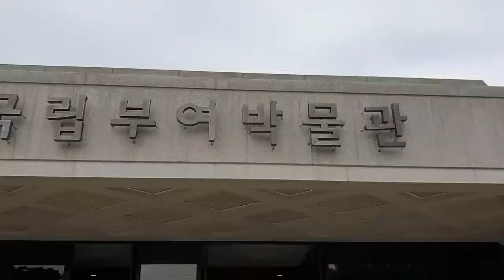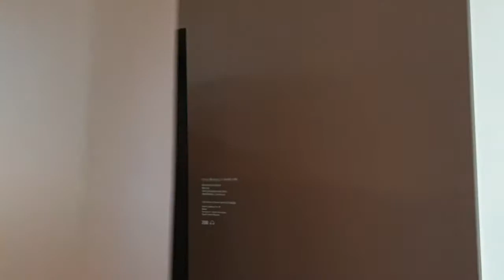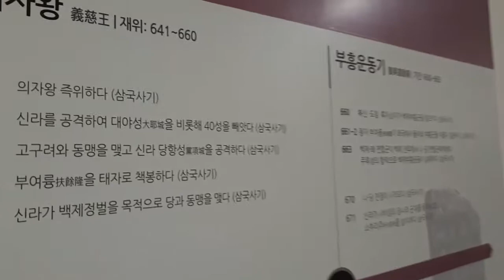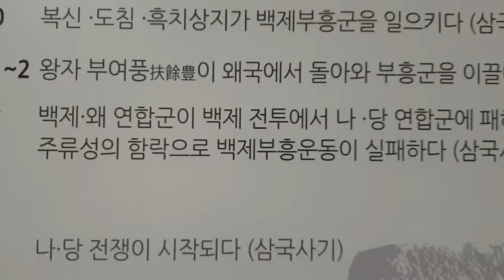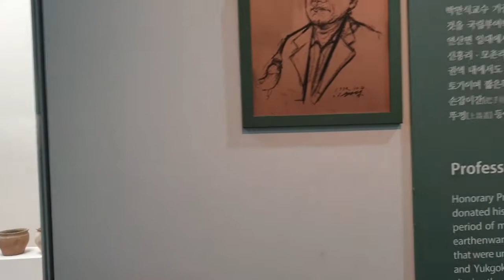부여 가볼만한 곳 부여국립박물관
부여 사비성은 백제의 마지막 수도이기에
공주에 비해 문화재가 다양하게 분포하고 있다.
부여국립박물관 내부에 백제금동대향로가 단독 전시실에
어둡게 전시되어 있는데, 그 크기와 섬세함이 대단하다.